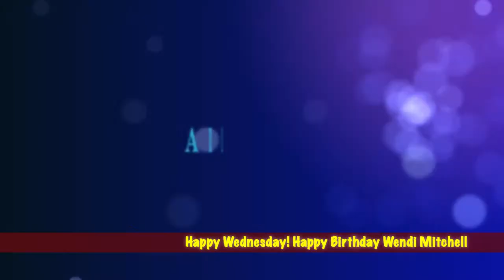January 25, 2023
BDCHS Morning Show